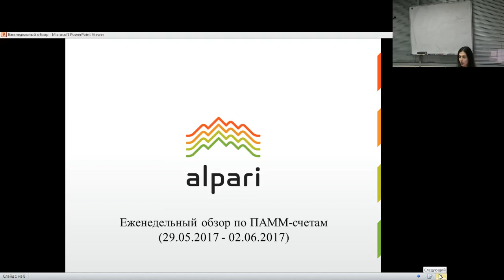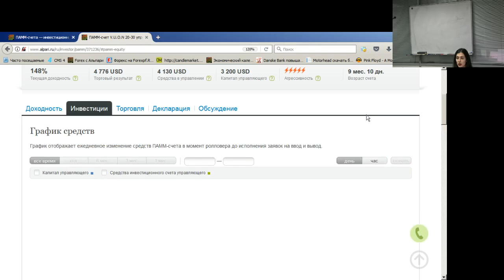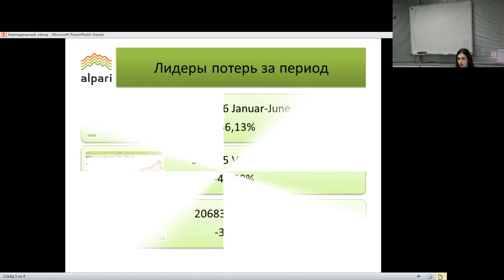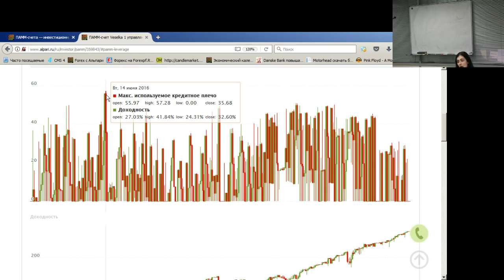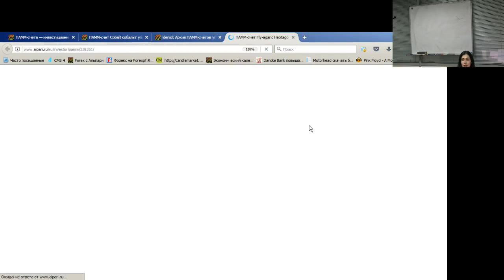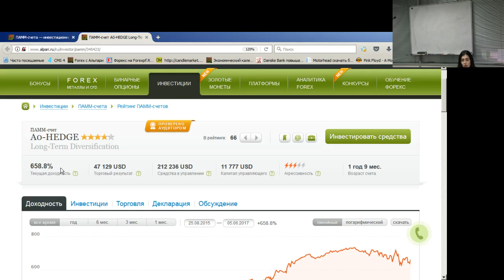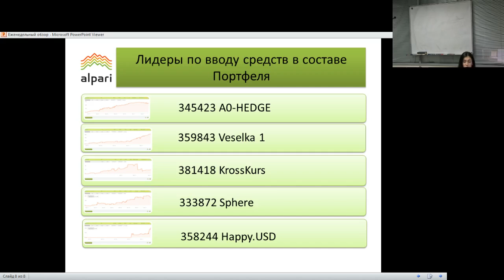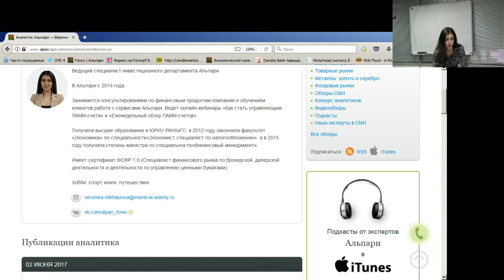Еженедельный обзор ПАММ-счетов 05.06.2017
В ходе вебинара Вероника Михайлова поделится с вами информацией о самых прибыльных и убыточных ПАММ-счетах прошедшей недели, а также расскажет о том, куда больше всего инвестируют средства инвесторы, и какие ПАММ-счета предпочитают управляющие портфелей.

Май стал самым результативным месяцем с начала года. Объем инвестиций превысил 14млн$, а количество новых публичных ПАММ-счетов составило 926. Лидер по росту заработал 124,79%, в то время, как лидер по потерям ушел в просадку на 66,13%. Самыми популярными являются счета с умеренно-агрессивным риск-профилем и стабильным ростом доходности. Портфельные управляющие также делают акцент на счета с умеренным риск-профилем и высокой прибылью за период.